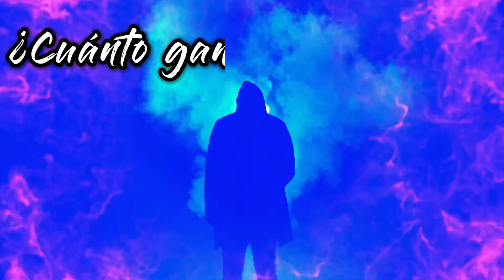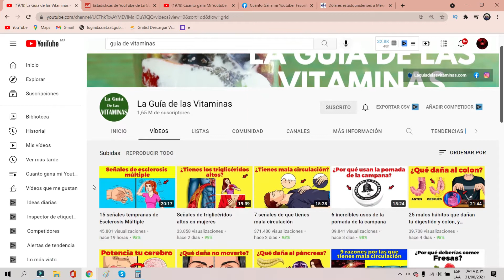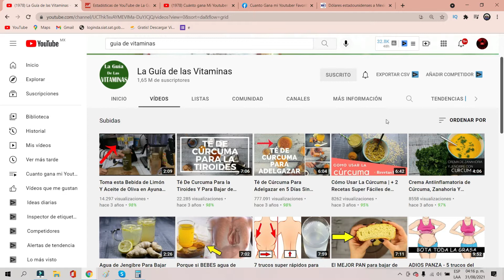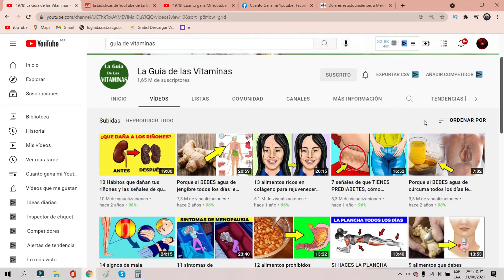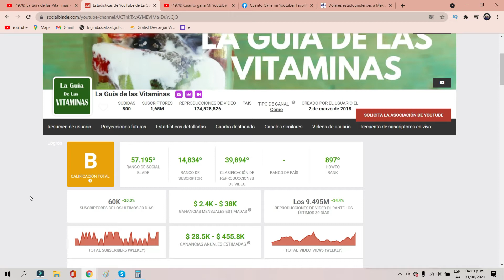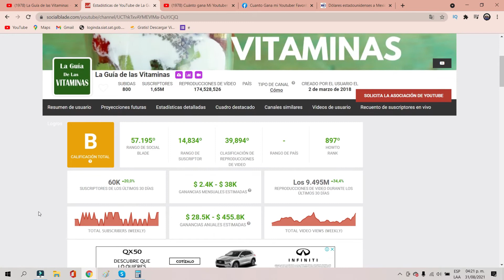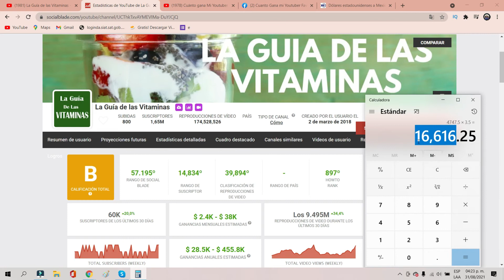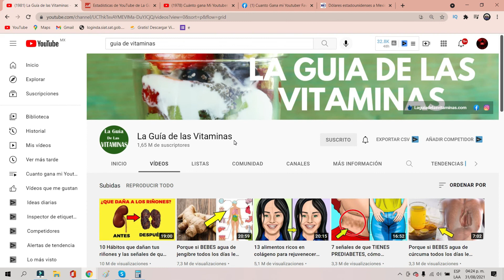✅🤑👉🔴CUANTO GANA LA GUIA DE LAS VITAMINAS EN YOUTUBE| YOUTUBER | CUANTO GANA MI YOUTUBER FAVORITO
✅🤑👉🔴CUANTO GANA LA GUIA DE LAS VITAMINAS EN YOUTUBE| CUANTO GANA UN YOUTUBER| CUANTO GANA MI YOUTUBER FAVORITO